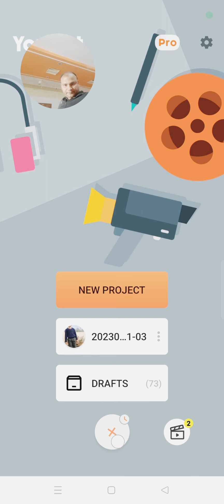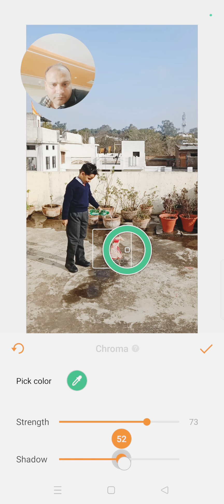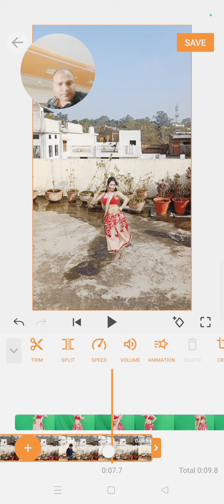बोतल से पानी गिराकर उसमें से Girl निकालने वाला Video कैसे बनाते हैं